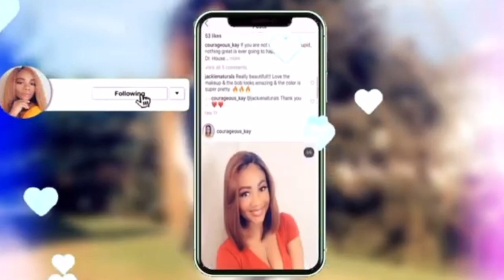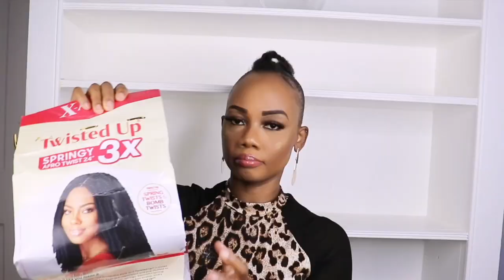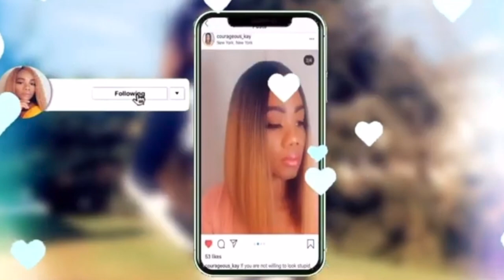How To Afro Bubble Updo Hairstyle with Bang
Link to hair used in video~~~

Highlighter Palette~~~
Gorgeous Me Eye Shadow Tray~~~
Alicrown Lashes~~
BS_Mall Makeup brush Set~~~
5 Set Beauty Blender~~~

Spray Bottle~~~